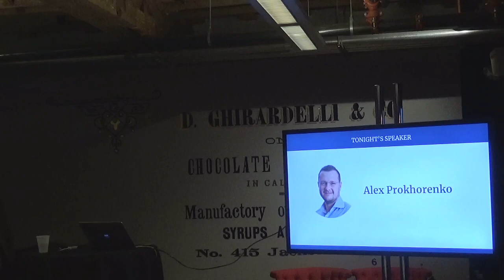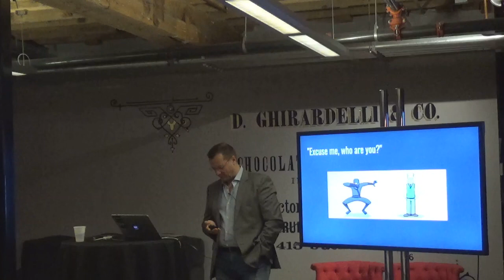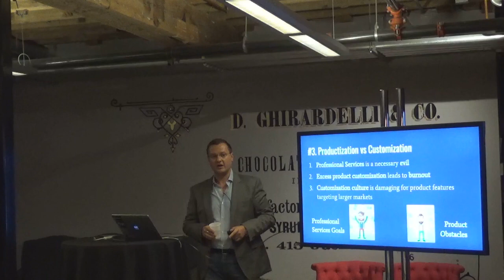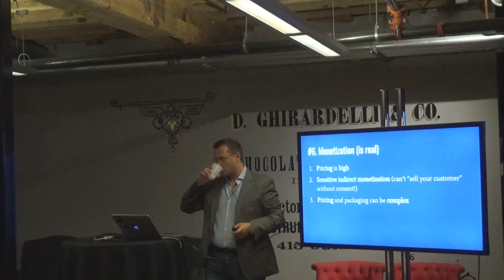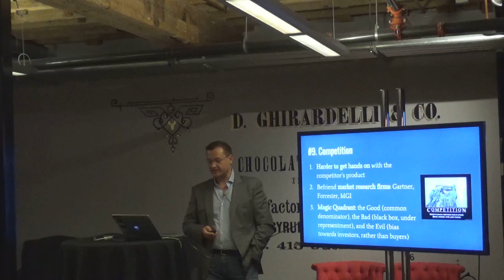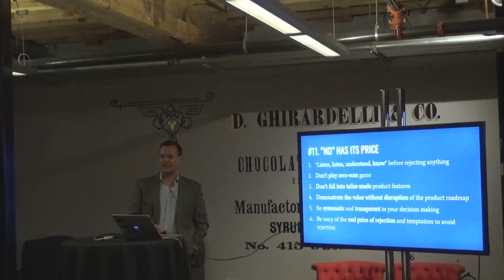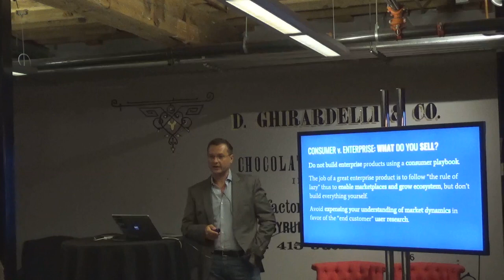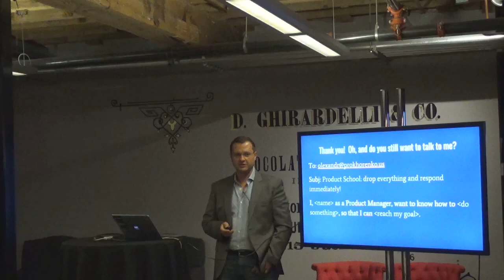How Does the Product Role Change Between the Firms by Zuora Product Manager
Product Management Event in San Francisco about the Product Role Change Between the Firms by Zuora PM

Our classes are part-time, designed to fit into your work schedule.  Our campuses are online and in 15 cities worldwide, including Silicon Valley, New York, Los Angeles and London.

In addition to classes, each of our campuses hosts weekly events with top industry professionals about Product Management, Data, Coding, Digital Marketing and Blockchain.